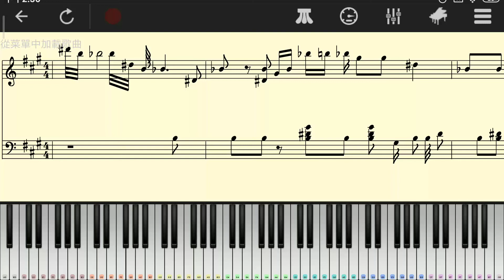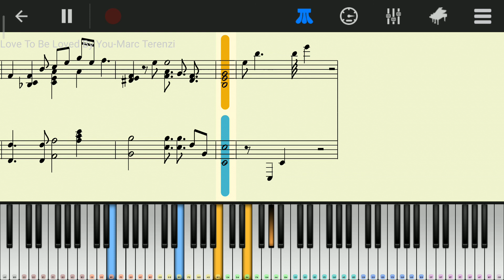Love To Be Loved By You(Marc Terenzi) - Perfect Piano Cover